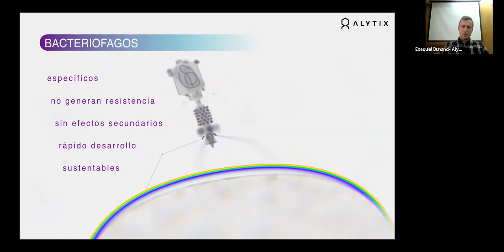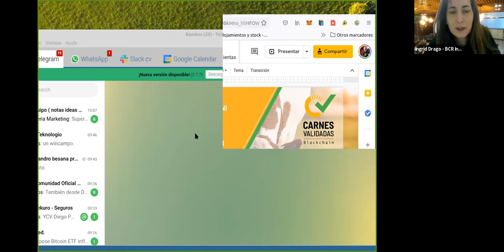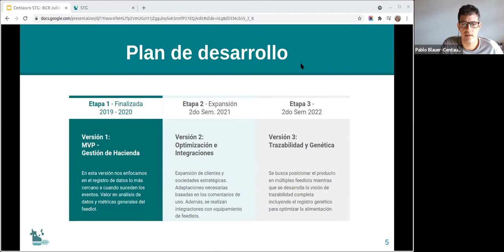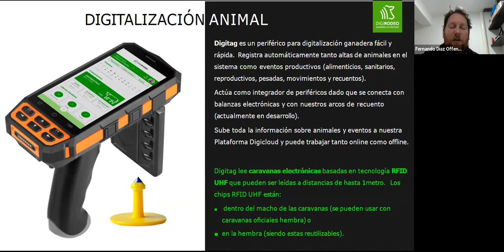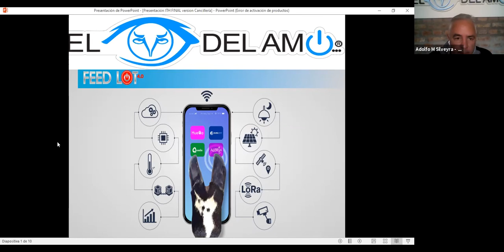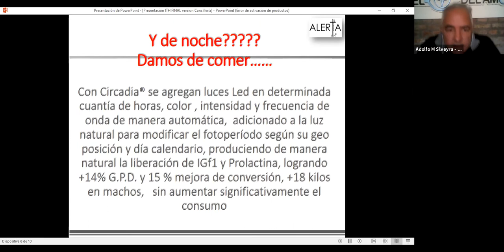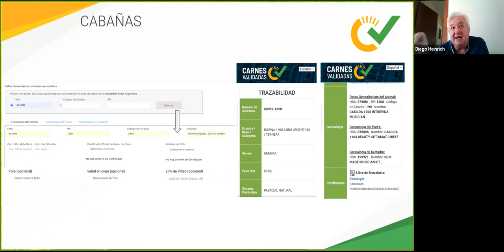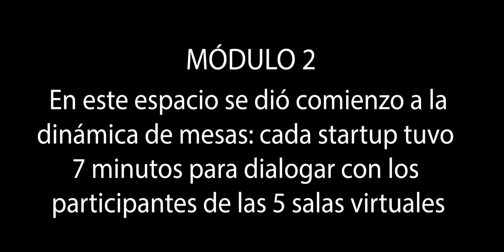Meet-up Ganadero - BCR Innova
El Meet-up Ganadero es una actividad del programa BCR Startup Network del área de
Innovación de la Bolsa de Comercio de Rosario.

La actividad contará con las exposiciones de 5 startups nacionales que integran nuestra
red BCR Startup Network.
Las soluciones que desarrollaron se basan en:
- Plataformas blockchain para trazabilidad de la cadena de la carne
- Soluciones biotecnológicas para el control de bacterias resistentes en animales
- Gestión de índices de productividad y bienestar animal

Los emprendimientos convocados son:

Alytix: Soluciones biotecnológicas para el control y tratamiento de infecciones causadas por
bacterias resistentes a los antibióticos.

Carnes Validadas: Plataforma blockchain para la trazabilidad ampliada en la cadena de la
carne desde la genealogía hasta el consumidor.

Centauro STG: Sistema de trazabilidad para el engorde de ganado bovino para el registro
de actividades, indicadores diarios de kilos de carne producidos, costos de producción y
desvíos de objetivos proyectados.

Digirodeo: Sistema de trazabilidad sanitaria animal mediante jeringas inteligentes que
registran los tratamientos sanitarios. Software que interactúa con un lector de caravanas
RFID para registrar los eventos productivos del animal.

El Ojo del Amo: Productos y servicios que mejoran el bienestar animal y aumentan los
índices de producción física.